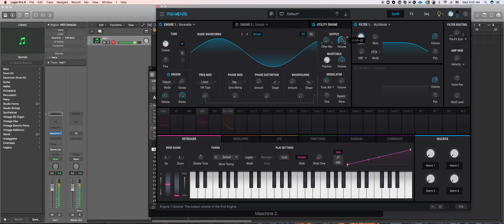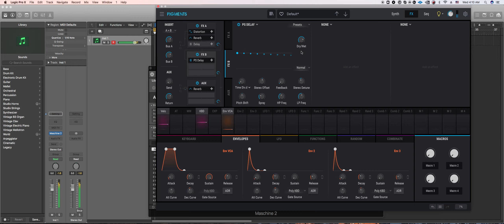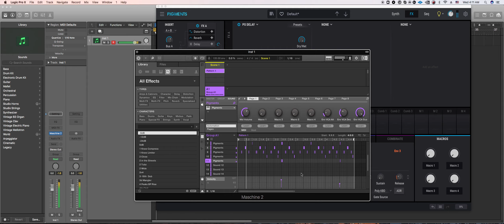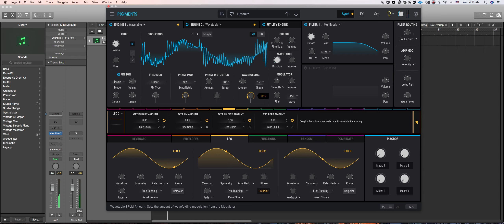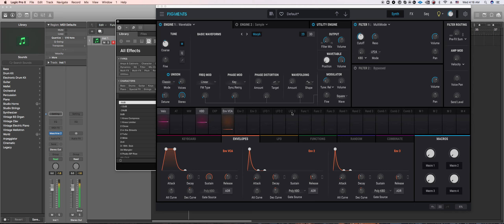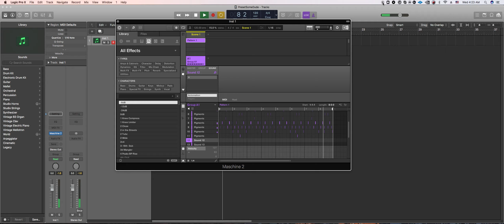Some dude and his Pigments Ep 105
@Arturia Pigments

A better way to enjoy this content is to go straight to the last 3 minutes of every clip. If you like an element then watch the entire clip or look for the element you liked. [that will save you a lot of time]